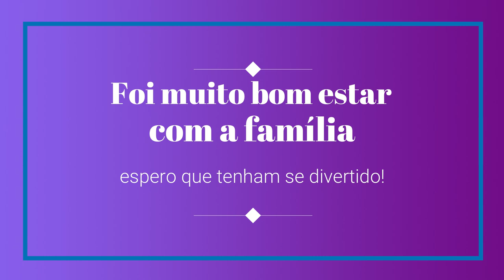Pedra,Papel,Tesoura Challenge em Família